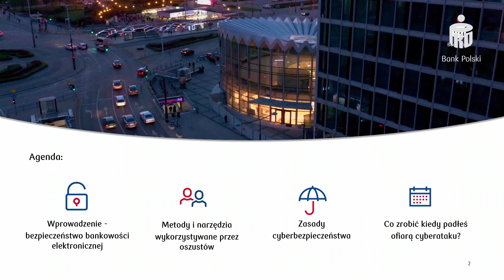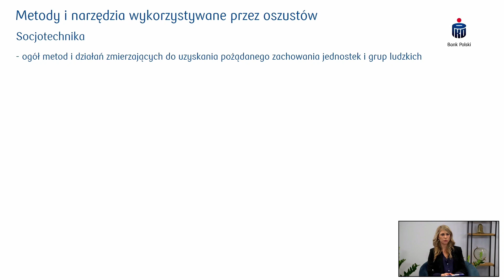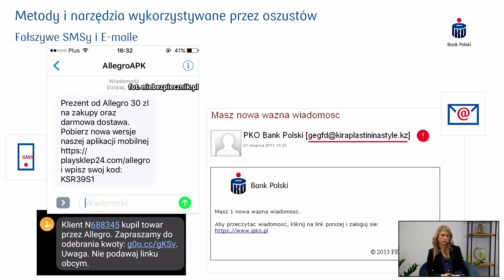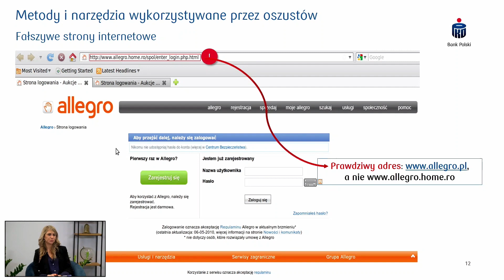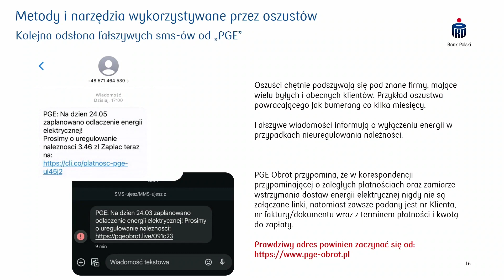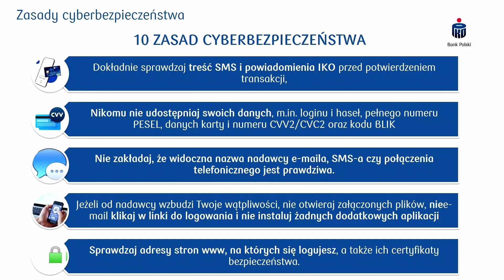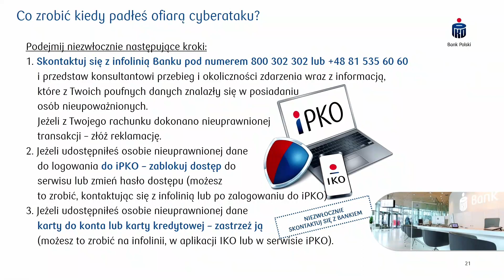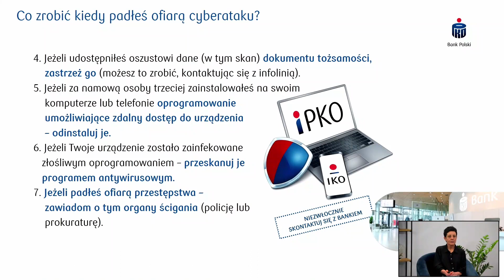Bezpieczeństwo w sieci | Webinar | PKO Bank Polski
Na jakie zagrożenia w sieci jesteśmy najczęściej narażeni? Jak oszuści docierają do ofiary, jak podszywają się pod firmy i instytucje? Jak nie dać się złapać? Między innymi na te pytania odpowiedzieli eksperci PKO Banku Polskiego podczas webinaru o cyberbezpieczeństwie.